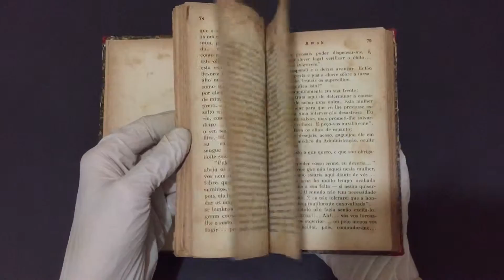Compre Agora: Amok ou o Louco da Malasia